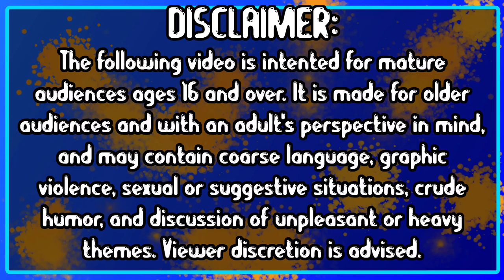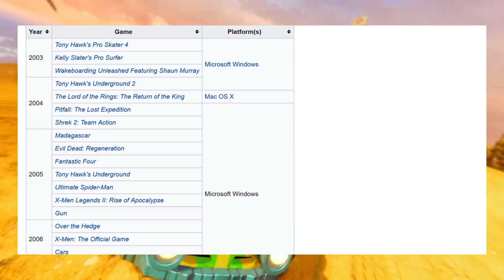Crash Team Racing: Nitro Fueled [Game Review]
A review of Crash Team Racing: Nitro Fueled, developed by Beenox and published by Activision.

It's really good. It's really fun. I really like it. I just wish I didn't feel like I was fighting peer pressure to pay more money for digital goods the whole time I was playing.

If you enjoyed this video, please consider checking out the rest of our channel for more reviews and content like this. We'd really appreciate it!

All music used is from the Crash Bandicoot N. Sane Trilogy soundtrack. You can find it all here: